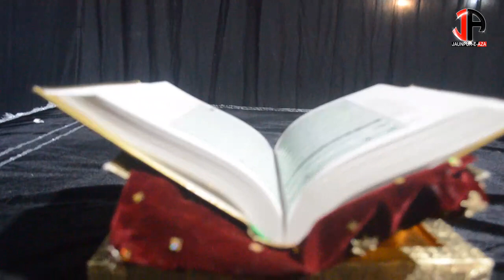सुनिये प्रधान जी से जनाबे सकीना स.अ. के मोजिज़े || Juloos-e-Amari Badagaon Shahganj Jaunpur